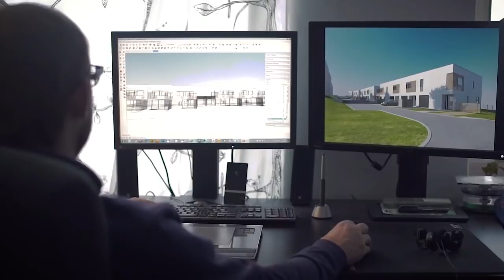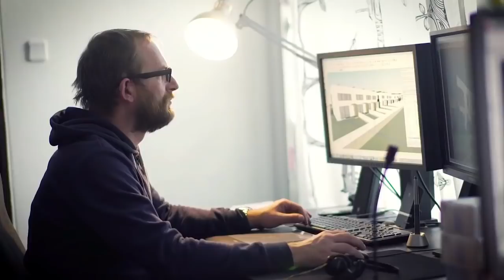Bydlení pro rodiny a investice do apartmánů s 11% zhodnocením - Ivor Ševčík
Projekt rodinné domy Alea mi připomíná anglické domky podle způsoby, jak byly vystavěny. Tím ale veškerá podobnost končí. V těchto domech je rekuperace, vynikající odhlučnění, plocha každého z domů je větší než u těch v Anglii a hlavně na první pohled působí komfortně.
Ivor se v tomto rozhovoru zmínil také o investování do apartmánů se zhodnocením 11% ročně. Je to developerský projekty, který také zastřešuje firma All Inclusive Development, stejně jako rodinné domy Alea.

Adam Wojnar